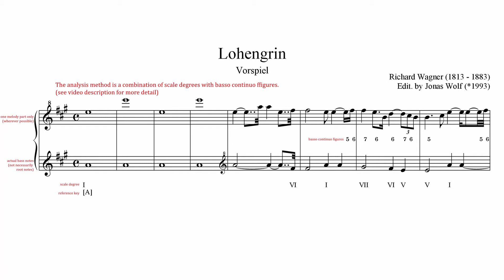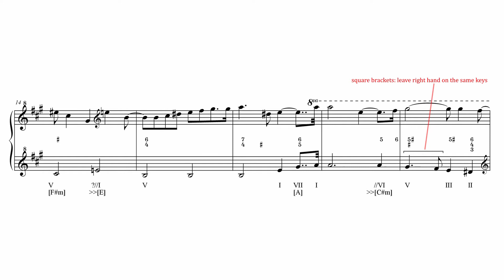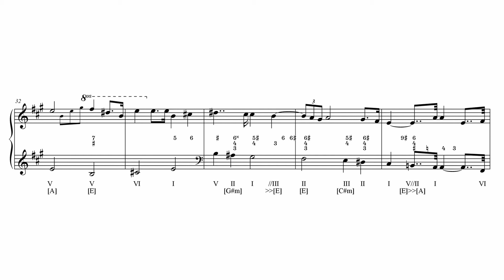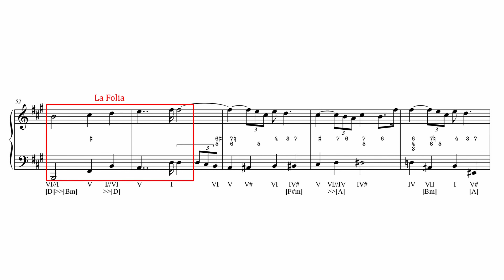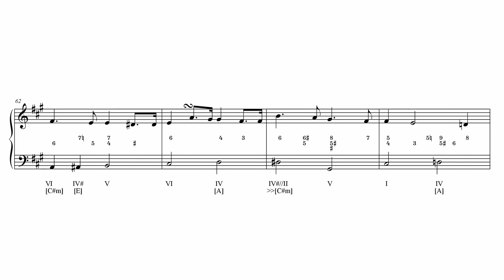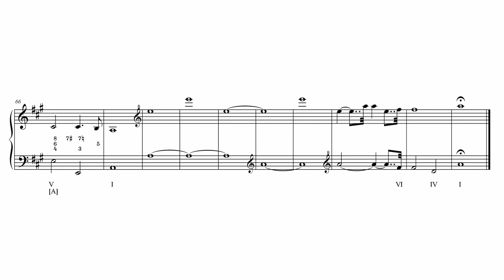Richard Wagner Lohengrin Overture Harmonic Analysis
This is a basso continuo style harmonic analysis of the overture (Vorspiel) of Richard Wagner's opera "Lohengrin" (1850).

The analysis method is a combination of scale degrees and general bass (thorough bass) figures: Harmony is the result of the intervals over the bass note (no matter if the bass and the root note are identical). And each bass note is put into relation with the (actual or assumed) key of the phrase, marked in roman (!!) numerals.

Wherever possible, only the bass note and the current melody part are presented (although in some cases, two overlapping melody parts are accepted / cannot be avoided). With this sheet, an experienced basso continuo player might be able to reproduce all harmonic phenomena happening in the original score while emphasizing the most prominent melodic shapes.

The results presented in this analysis are neither universal nor do they claim to be the only correct solution. One can argue that it will leave out many important voice leading aspects and that assignments aren't put consistently for every passing tone. On the other hand, I find it very useful to represent what actually might be happening in your brain when listening to it (whether you are aware of it or not). And since general bass and scale degree thinking was very common in Wagner’s time, this method might even claim to represent what Wagner actually could have been consciously or unconsciously thinking when he composed "Lohengrin".